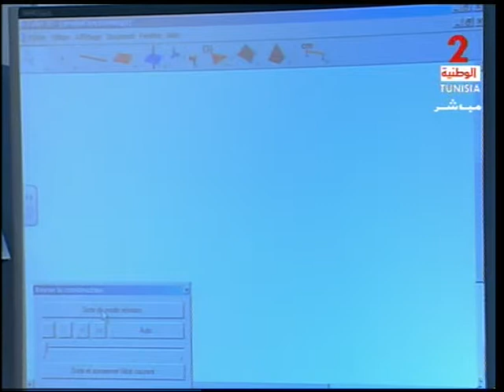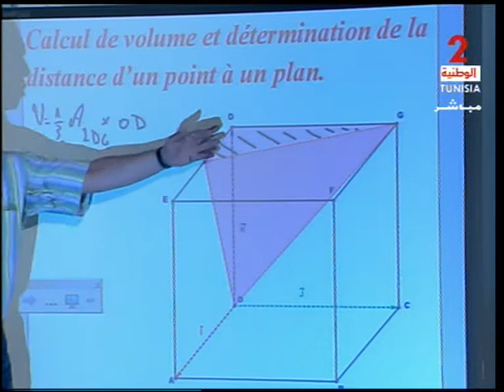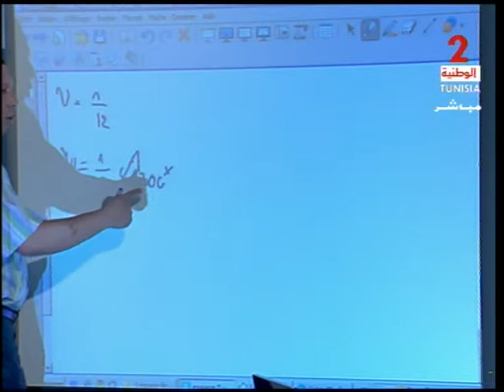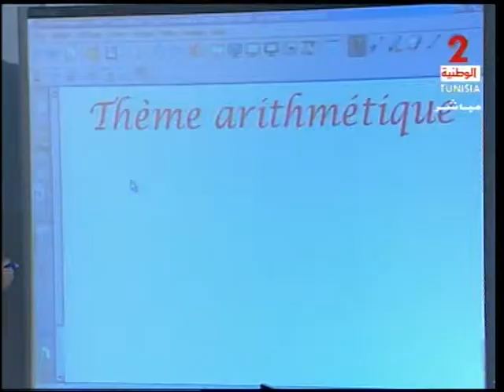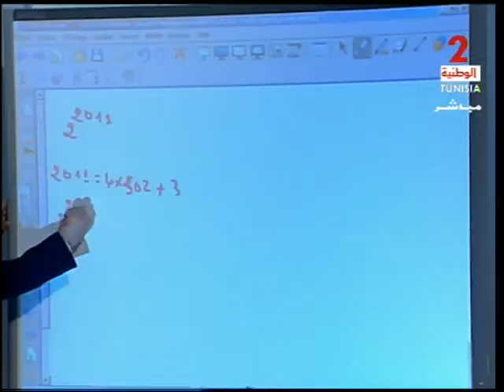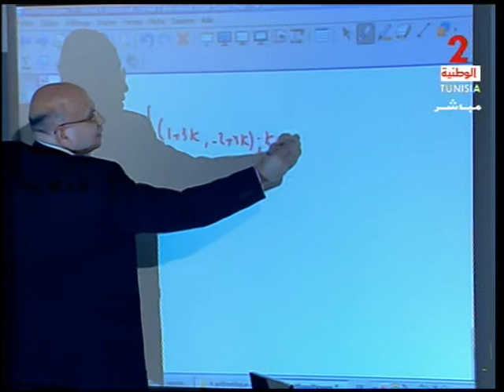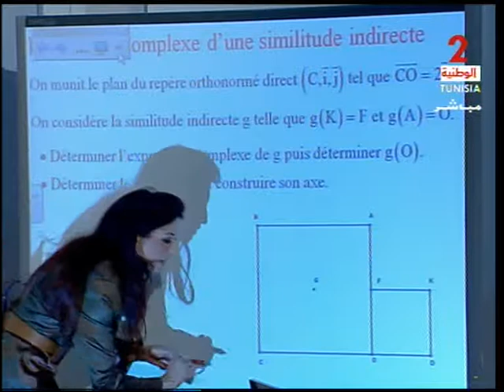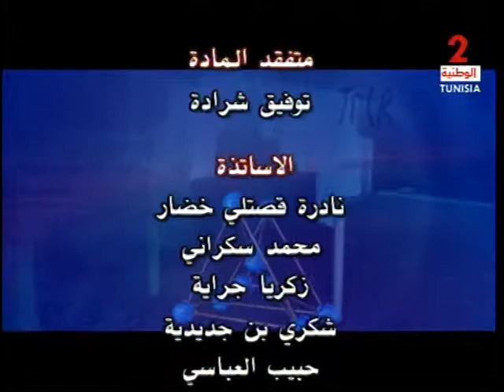REVISION-MATH_BAC_2011-05-26_PART2